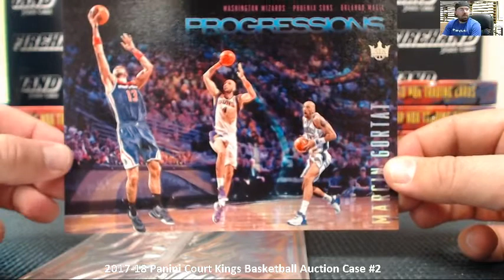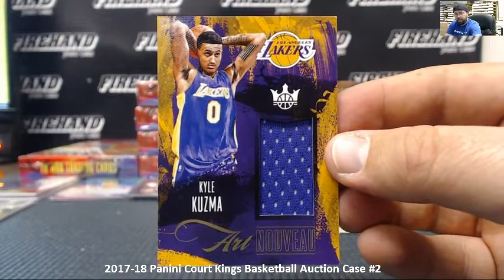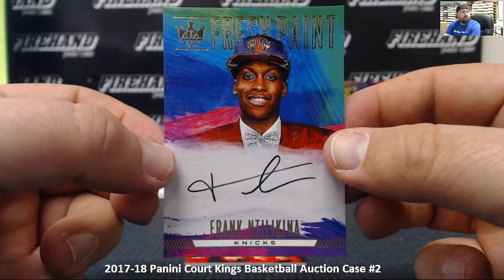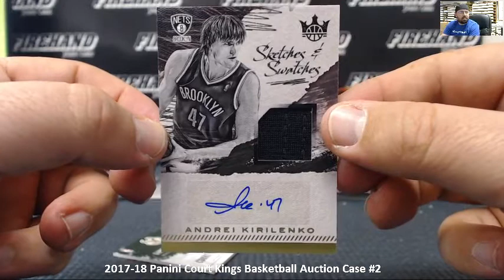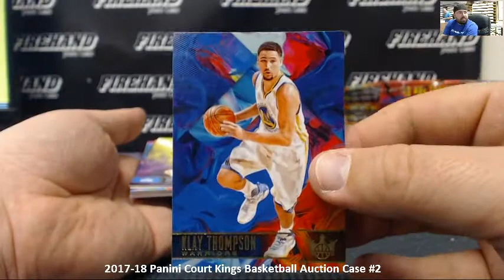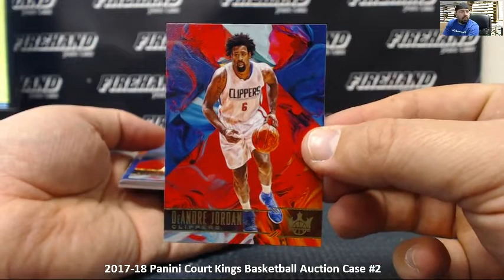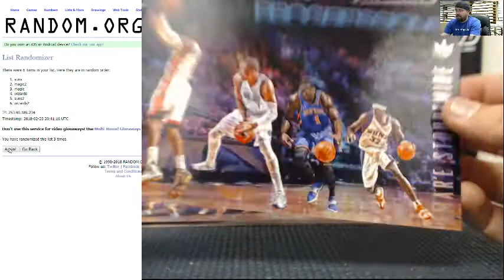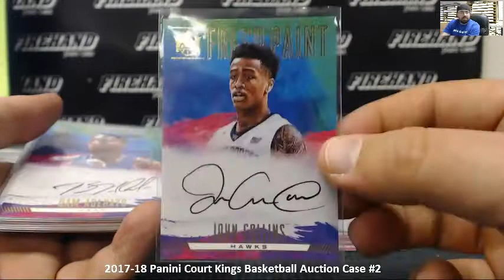2/25/2018 2017-18 Panini Court Kings Basketball Auction Case #2